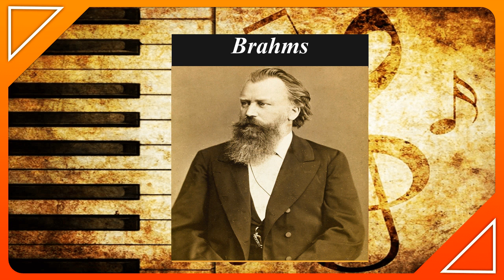Brahms Complete Edition CD 19